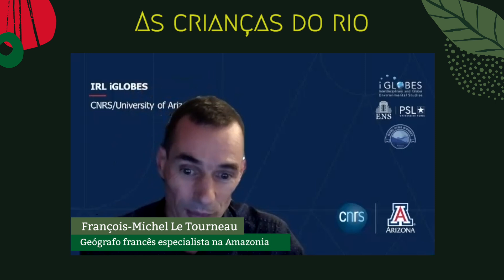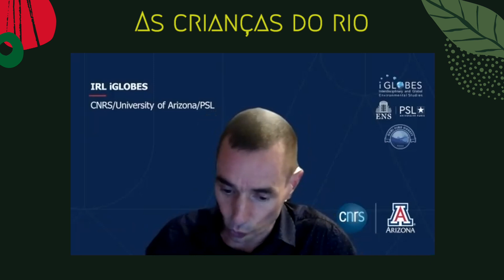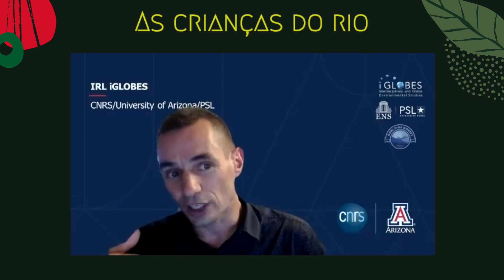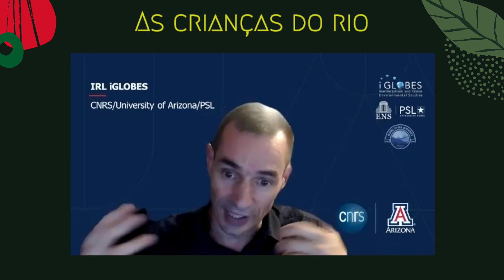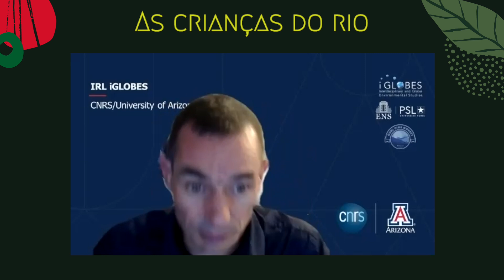#3 AS CRIANÇAS DO RIO - "pensar a ecologia a partir os mundos amazonenses e caribenhos"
#3 As crianças do rio
François-Michel Le Tourneau é um geógrafo francês, autor do livro ‘Le Jari: geo-história de um grande rio amazônico’. Em seu livro, ele traça a história desse território localizado nas fronteiras da Guiana Francesa e do Brasil, mostrando as dinâmicas atuais que estão remodelando a Amazônia, incluindo as explorações mais recentes, como o projeto Jari e sua evolução para uma sociedade ecologicamente responsável ou a expedição geográfica realizada em 2011 que possibilitou a subida do Jari e seu afluente o Mapaoni até o terminal trijuncional Brasil/Suriname/Guiana Francesa. Zienhe Castro é uma cineasta de Belém, presidente do Instituto Culta da Amazônia e roteirista do documentário “Porto Esperança” que narra as memórias de seu pai, o caboclo paraense Levindo Pureza e seus 50 anos de navegação na Amazônia entre as décadas de 1930 e 1980. Nesse debate, moderado pelo escritor e jornalista paraense Edyr Agusto, conheceremos, portanto, a Amazônia subindo o curso do Jari, do Oiapoque e do Rio Negro.

« Les enfants du fleuve » -
François-Michel Le Tourneau est un géographe français, notamment auteur du livre Le Jari : géohistoire d'un grand fleuve amazonien. Dans son ouvrage, il retrace l’histoire de ce territoire situé aux confins de la Guyane française et du Brésil en montrant les dynamiques actuelles qui remodèlent l’Amazonie, y compris les plus récentes explorations, comme le projet Jari et ses évolutions vers un projet écologiquement responsable ou encore l'expédition géographique menée en 2011 qui a permis de remonter le Jari et son affluent le Mapaoni jusqu'à la borne de trijonction Brésil/Surinam/Guyane française.  Zienhe Castro est une cinéaste originaire de Belém, présidente de l’Institut Culta da Amazonia et notamment scénariste du documentaire “Porto Esperança” qui raconte les mémoires de son père, Levindo Pureza « caboclo » du Para, et ses 50 ans de navigations sur l’Amazone entre les années 1930 et 1980. Au cours de ce débat modéré par l’écrivain et journaliste paraense Edyr Agusto, nous irons donc à la rencontre de l’Amazonie en remontant le cours du Jari, de l’Oyapock et du Rio Negro.

Em março, mês da Francofonia, o escritório do livro da Embaixada da França no Brasil e as Alianças Francesas de Belém e São Paulo lançam o ciclo de debates “Pensar a ecologia a partir dos mundos amazonenses e caribenhos”. Estes 4 encontros visam explorar e cruzar os desafios ecológicos e as questões pós-coloniais nos mundos amazônicos e caribenhos, no âmbito da continuidade dos debates iniciados pela Noite das Ideias 2020 (grande evento anual organizado pela Embaixada da França no Brasil) sobre o tema da floresta, e da Noite das Ideias 2021 em Belém sobre as identidades pan-amazônicas. Cada mesa discute, dentro de temáticas próprias, assuntos cruciais da atualidade, articulando-os com os desafios pós-coloniais e as questões raciais, de um lado, e a ecologia, de outro. O ciclo visa a criar sinergias de reflexão e cooperação através de uma abordagem regional entre Brasil, Guiana francesa e o caribe francófono, agregando também a África francófona.

PROGRAMAÇÃO:
Segunda-feira 7 de março às 19h: « A corrida pelo desenvolvimento » com Malcom Ferdinand, Felwine Sarr e Adriana Ramos

Terça-feira 8 de março às 19h: “Ecologia e feminismo” com Françoise Vergès, Amanda da Cruz Costa e Thanisia Cruz

Quarta-feira 9 de março às 19h: “As crianças do rio” com François Michel Le Tourneau, Edyr Agusto e Zhiene Castro

Quinta-feira 10 de março às 19h: “Repensar os saberes: as plantas e a medicina” com Cristine Takuá, Guillaume Odonne e Alexandre Quinet

Duração média de cada mesa 60min
Legendas em português disponíveis com ativação direta no dispositivo do youtube